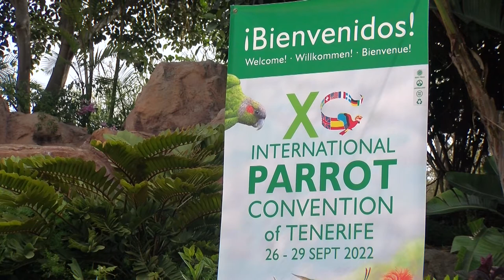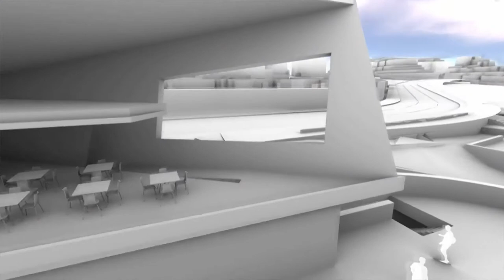📺➡️ Entrevista Marco González | alcalde Puerto de la Cruz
Repasamos la actualidad municipal del Puerto de la Cruz junto a su Alcalde, Marco González